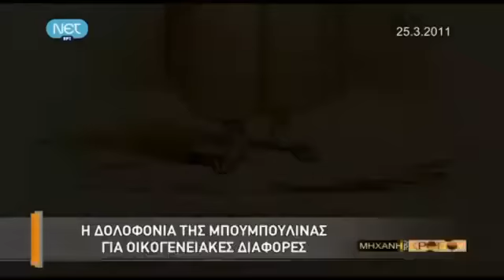ΛΑΣΚΑΡΙΝΑ ΜΠΟΥΜΠΟΥΛΙΝΑ, βίντεο για σχολ. γιορτή 16:9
Το YouTube εδώ και λίγους μήνες άλλαξε πράγματα στις ρυθμίσεις και την αναπαραγωγή των βίντεο, οπότε αρκετά από όσα ανέβασα σε υψηλή ανάλυση παρουσιάζονται με λανθασμένη αναλογία. Αυτό συνέβη και με το βίντεο-αφιέρωμα στην ηρωίδα του 21 Λασκαρίνα Μπουμπουλίνα.
Ένας χρήστης του YouTube με ενημέρωσε γι' αυτό και με παρακάλεσε να το ανεβάσω ξανά με σωστές αναλογίες, ώστε να το παρουσιάσει στην τάξη του αύριο Δευτέρα.
Πολύ ευχαρίστως, φίλε μου. Όλα είναι έτοιμα.
Βλέποντας για μια ακόμη φορά το βίντεο Θυμήθηκα πόσο είχα κουραστεί να πετύχω το αρμονικό πάντρεμα τόσο διαφορετικών αρχείων, θυμάμαι τη μουσική προσθήκη στην ταινία με την Ειρήνη Παππά, ώστε να αποδοθεί καλύτερα το βαθύ συναίσθημα, τις προσπάθειες να μειωθεί ο θόρυβος της παλιάς ταινίας που δυστυχώς είχα βρει σε πολύ χαμηλή ανάλυση.
Έπειτα σειρά είχαν οι σαρώσεις των εικόνων από το ΕΞΑΙΡΕΤΙΚΟ βιβλίο των εκδόσεων Στρατίκη αλλά και εκείνες από το παλιό βιβλίο Ιστορίας της Στ' τάξης προτού εμφανιστούν Ρεπούσαινες, Δραγώνες και Τατσόπουλοι.
Δείτε λοιπόν το αποτέλεσμα που παρατίθεται μετά το αφιέρωμα της εκπομπής Μηχανή του Χρόνου. Για άμεση προς τα εκεί κατεύθυνση κλικ  στο 11.27 λεπτά.